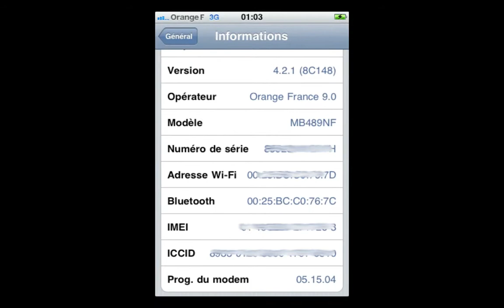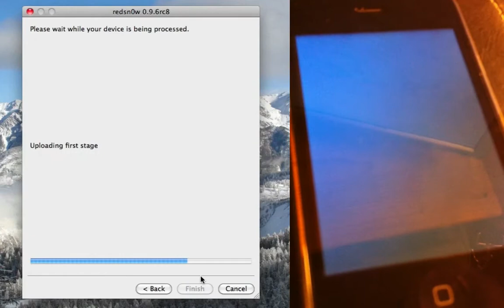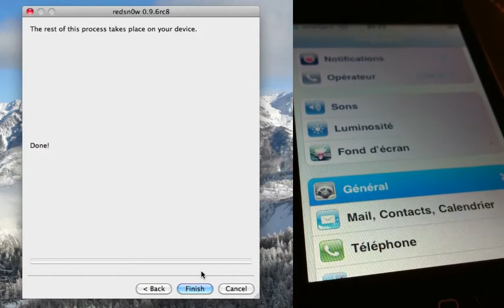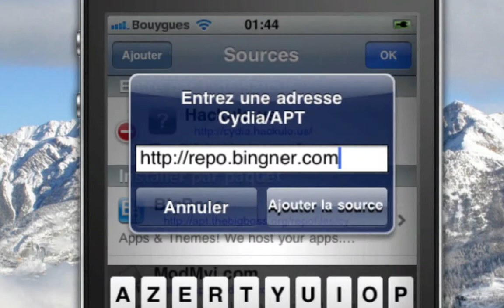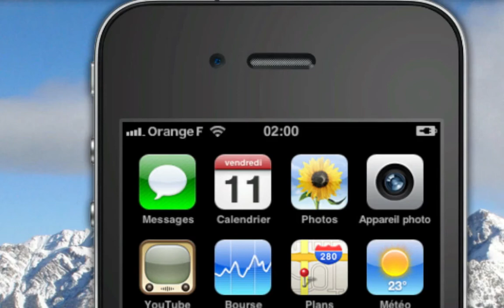Redsn0w : Jailbreak - Désimlock iPhone 3G/3GS Baseband 05.14 / 05.15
Jailbreak + Désimlock +SAM = Redsn0w.